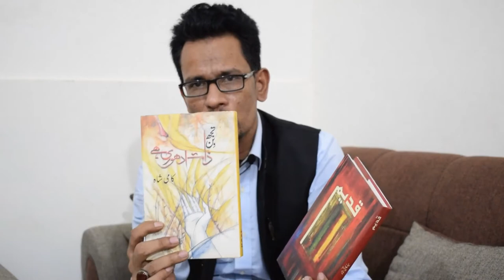Interview with Sayed Kami Shah | A Poet and Writer | Karachi POET | Urdu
ایک شام سید کامی شاہ صاحب کے ساتھ ۔
اپ کے شاعری کا موضوع کیا ہے ؟

کچھ مشہور اشعار اور غزلیں